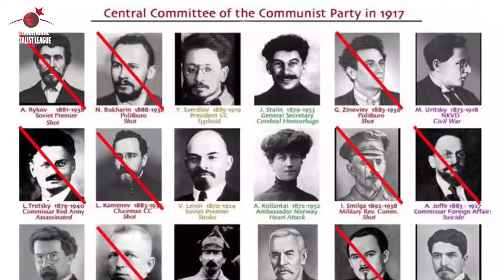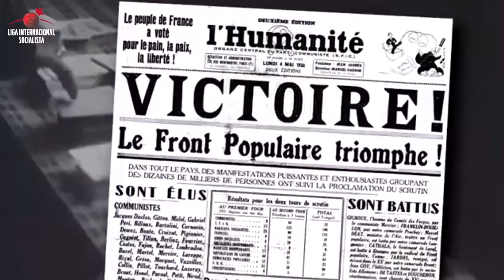Ciclo León Trostky - Capítulo final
Compartimos el último capítulo del Ciclo León Trotsky realizado a 80 años del asesinato del gran revolucionario.